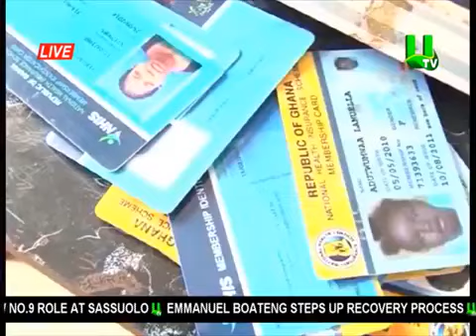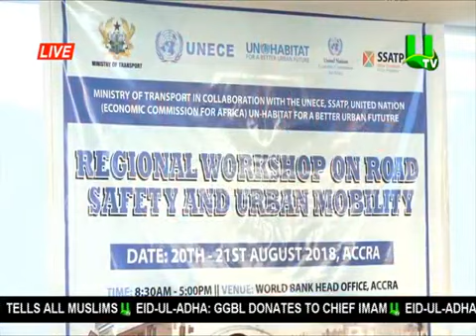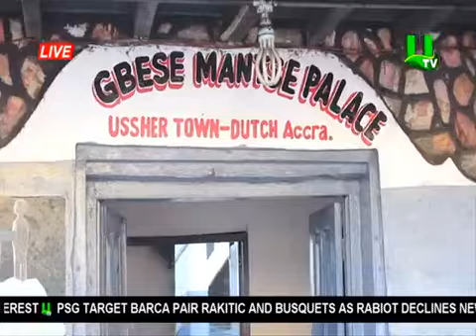MIDDAY NEWS 21/08/18